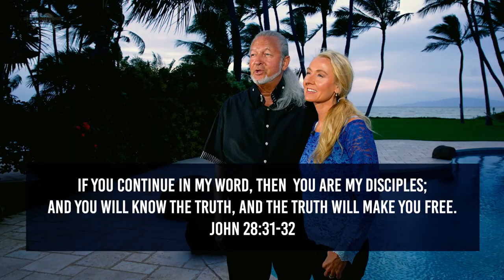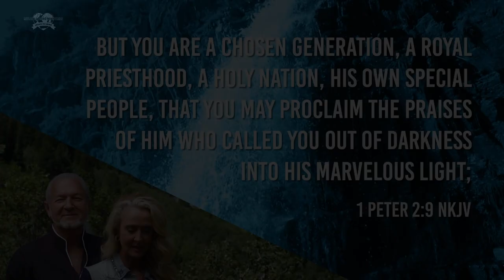On the Road to Freedom - Free In Jesus - Part 1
Mylon Le Fevre in Hutchins men's prison shares that even when it seems hopeless we can find freedom in Jesus!